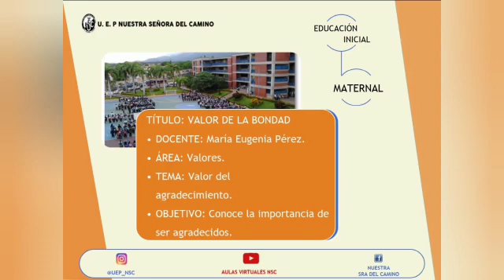MATERNAL. EDUCACIÓN EN VALORES. EL AGRADECIMIENTO. EI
Recurso educativo para el área de Educación en Valores. 2do momento. Contenido 2.
Tema: El agradecimiento
Competencia: Conoce la importancia de ser agradecidos
Docente: Maria Eugenia Pérez